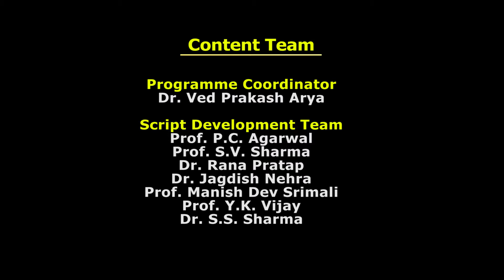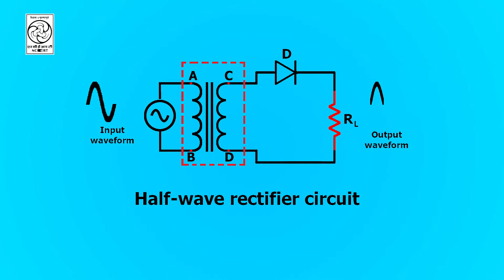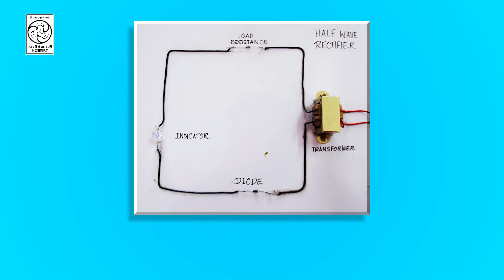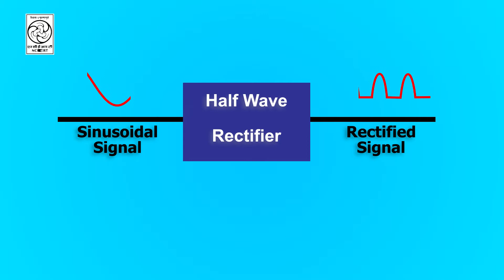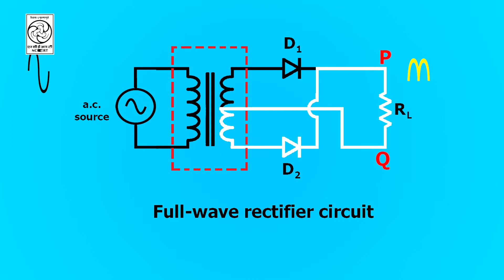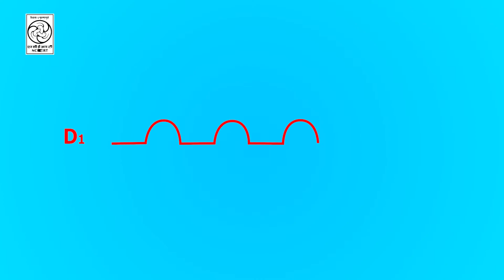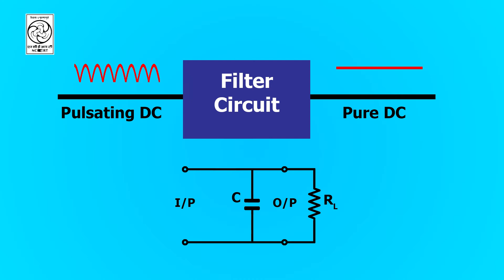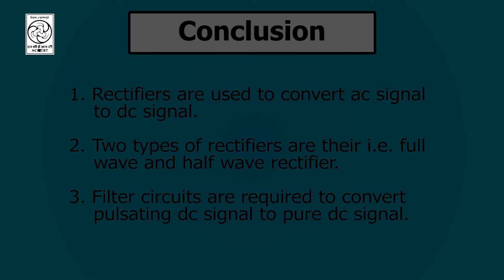Rectifier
Chapter No. 14 in Physics Book of Class -XII